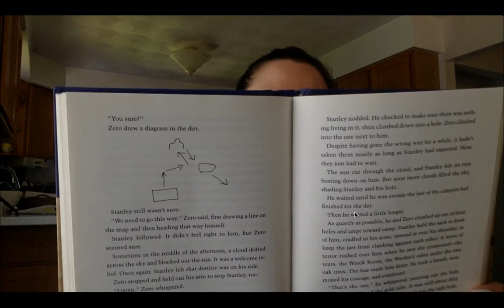Holes #10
Part 10
pg 182-203
CH. 41-45